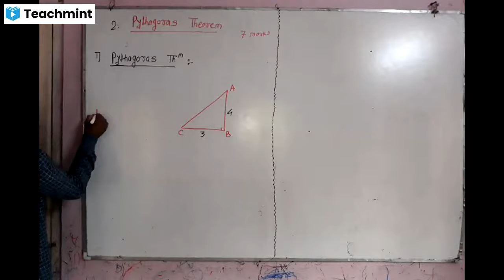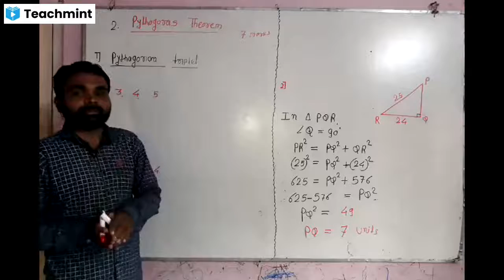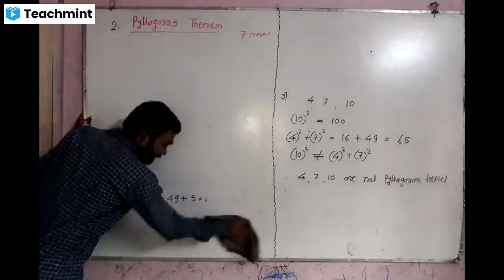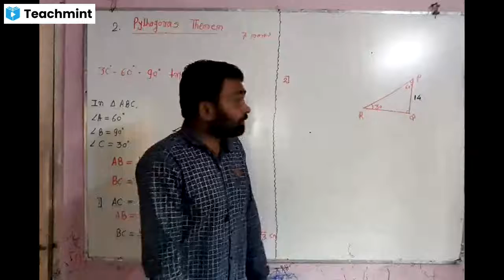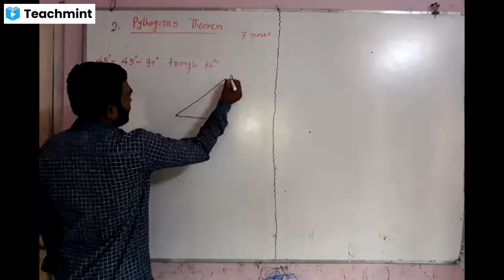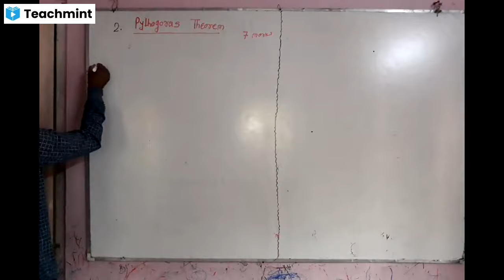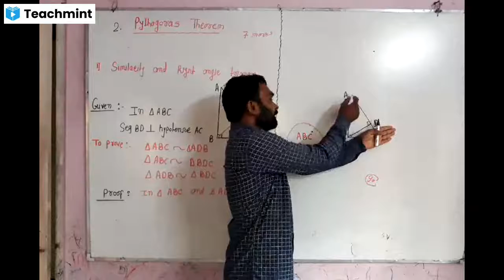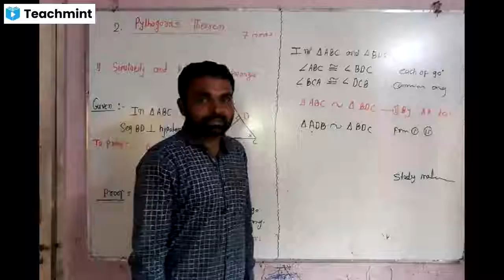Pythagoras Theorem, class 10, Lecture 1